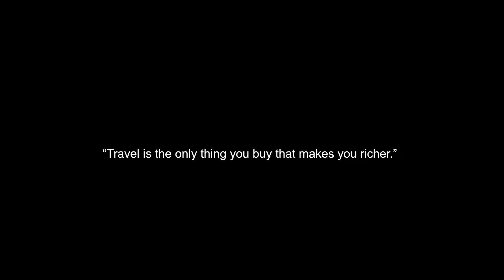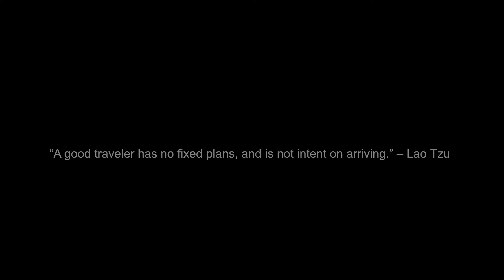പ്രകൃതിയുടെ നിറമാർന്ന കാഴ്ചകളും വന്യതയും നാട്ടകങ്ങളും ഗ്രാമക്കാഴ്ചകളും തേടി ഒരു സഞ്ചാരി...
യാത്രകൾ ഇഷ്ടപ്പെടാത്ത ആരും തന്നെ ഉണ്ടാകില്ല. പ്രത്യേകിച്ചു ഈ ഒരു കാലഘട്ടത്തിൽ സോഷ്യൽ മീഡിയയുടെ കടന്നുവരവ് ഒരുപാട് പേർക്ക് യാത്ര ചെയ്യുവാൻ പ്രചോദനം ആയിട്ടുണ്ട്. അത്തരം യാത്രകൾ വളോഗ് രൂപത്തിൽ കൂട്ടുകാർക്ക് മുന്നിൽ എത്തിക്കുക എന്നത് അൽപ്പം ശ്രമകരമായ ഒന്നു തന്നെ. ഞാനും ഒന്നു ശ്രമിക്കുകയാണ്. എന്റെ വന്യമായ യാത്രകളും ഗ്രാമക്കാഴ്ചകളും പ്രകൃതിയുടെ നിറമാർന്ന കാഴ്ചകളും ഞാൻ ഈ ഒരു ചാനലിലൂടെ നിങ്ങൾക്ക് മുന്നിലേക്ക് എത്തിക്കുകയാണ്.